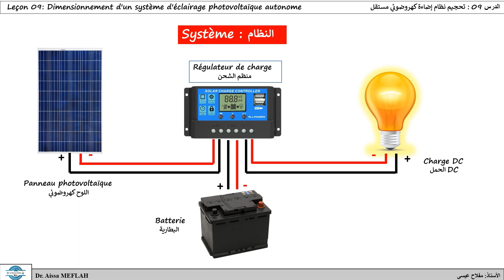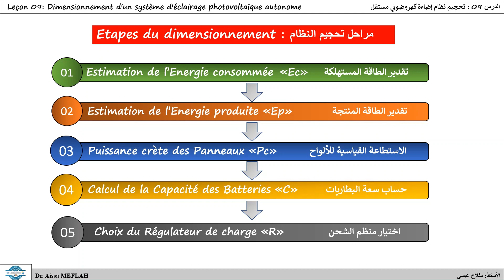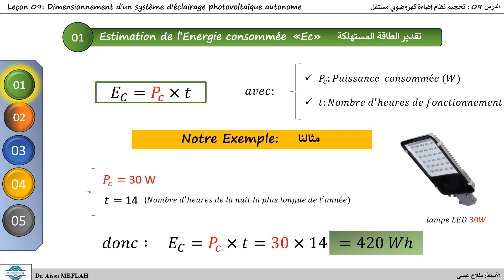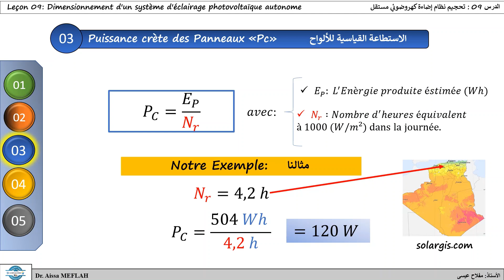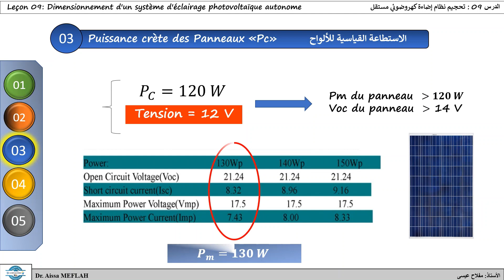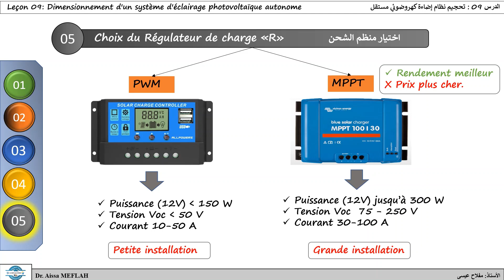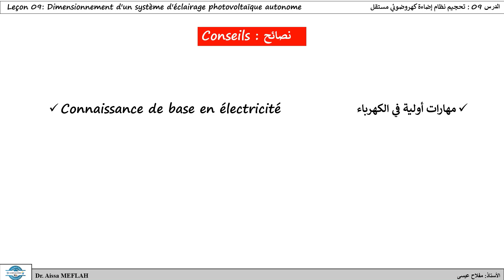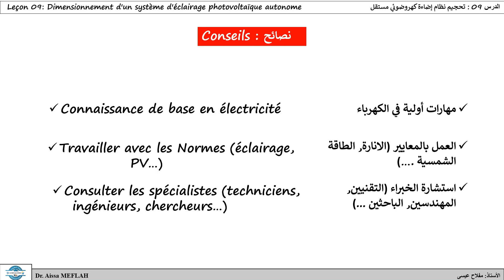الدرس 09 : الانارة بالطاقة الشمسية 2022 Cours 09: Dimensionnement d'un système d'éclairage solaire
الدرس 09 : حسابات نظام الانارة بالطاقة الشمسية في خمس خطوات
Cours 09 :  Dimensionnement d'un système d'éclairage solaire en 05 étapes 2022

ملاحظة مهمة : تمت اضافة الترجمة الى الفيديو يمكنكم اختيار لغات الترجمة : العربية - الفرنسية - الانجليزية -الألمانية - الاسبانية

- Remarque importante : des sous-titres ont été ajoutés à la vidéo. Vous pouvez choisir les langues de traduction : arabe - français - anglais - allemand - espagnol

 - Important note: Subtitles have been added to the video. You can choose the translation languages: Arabic - French - English - German - Spanish

- Wichtiger Hinweis: Dem Video wurden Untertitel hinzugefügt. Sie können die Übersetzungssprachen auswählen: Arabisch - Französisch - Englisch - Deutsch - Spanisch

- Nota importante: Se han agregado subtítulos al video. Puede elegir los idiomas de traducción: Árabe - Francés - Inglés - Alemán - Español

00:00 Introduction
01:40 Étape 01
02:30 Étape 02
03:21 Étape 03
04:31 Étape 04
05:21 Étape 05
07:01 Résumé
07:39 Conseils
08:21 Fin